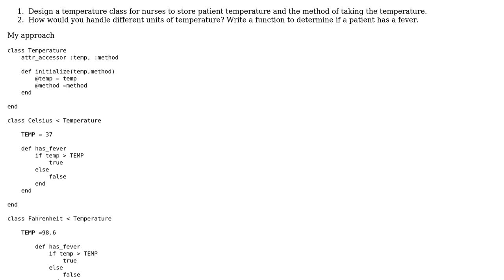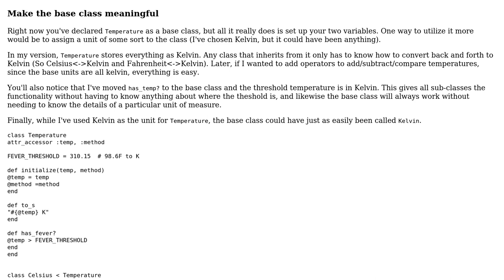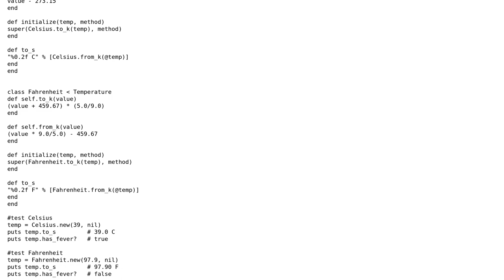Code Review: Simple object oriented design for an Temperature class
With thanks & praise to God, and with thanks to the many people who have made this project possible! | Content (except music & images) licensed under CC BY-SA | Music | Images & others | With thanks to user Zack user Kavincat user 200_success and the Stack Exchange Network Trademarks are property of their respective owners. You are responsible for your own actions.